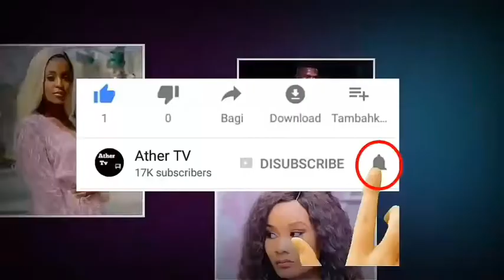HABARI Mbaya Baba Amlawiti Mtoto Wake Adi kufariki Duh Inahuzunisha Sana